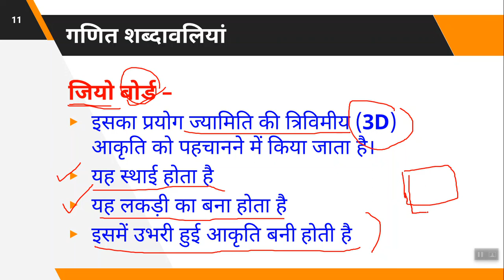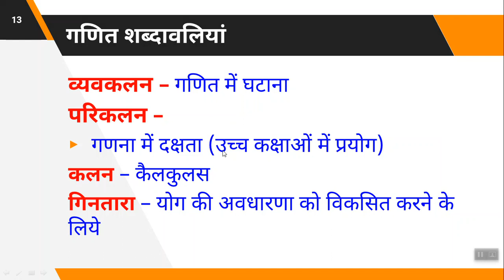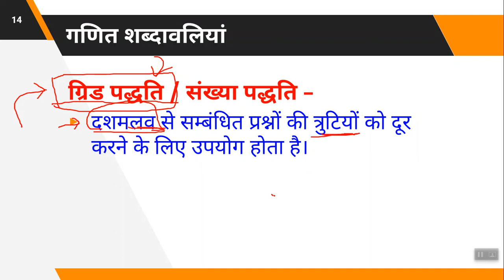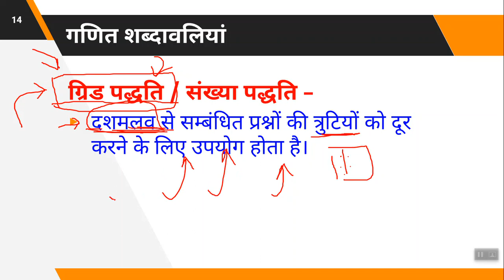गणित शिक्षाशास्त्र I Math Pedagogy for CTET I Maths Pedagogy Trick for CTET Paper I and II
Courses Links: 💥👨‍🏫👍

How to solve Math Pedagogy for CTET paper 1
How to solve Math Pedagogy for CTET paper 2
How to solve Math Pedagogy tricks
How to solve Math Pedagogy tips in Math
Math complete Pedagogy tricks
CTET math complete Pedagogy
CTET Math complete Pedagogy tricks
CTET complete pedagogy solutions
CTET Math complete Pedagogy solutions
Math full Pedagogy
Math full Pedagogy solutions
Math full Pedagogy tricks
Math full Pedagogy tips
Math ki full Pedagogy kaise tayyar kare

How to solve English pedagogy
How to solve Urdu Pedagogy
How to solve SST Pedagogy
How to solve child development and Pedagogy
Hindi pedagogy trick
EVS pedagogy trick
English pedagogy trick
SST Pedagogy trick

math pedagogy ki taiyari kaise kare
math ki pedagogy
math ka pedagogy

math pedagogy top selected questions for ctet 2020
math pedagogy questions in hindi
math pedagogy questions in english
math pedagogy questions for ctet
math pedagogy questions 2020

math pedagogy previous questions paper
math pedagogy previous year paper
math  pedagogy solved paper
math  pedagogy solved paper 2020
math  pedagogy solved paper for ctet

math pedagogy practice set
math pedagogy practice set in hindi
math pedagogy practice set in english

math pedagogy solved questions
math pedagogy solved examples
math pedagogy solved in english
math pedagogy solved in hindi

best book for math pedagogy
best book for math pedagogy for ctet
best book for math pedagogy in hindi
best book for math pedagogy in english